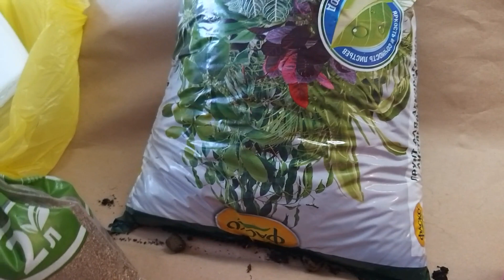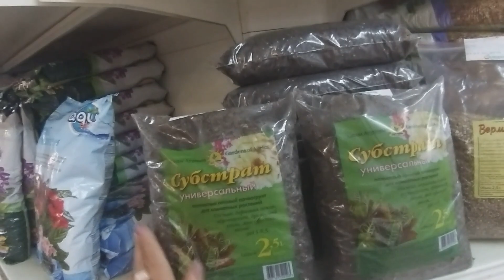ВЛОГ. БЛИНЫ НА ЗАВТРАК. В ГОСТИ К МАМЕ. ПЕРЕСАЖИВАЮ ЦВЕТЫ. В САДОВОМ ЦЕНТРЕ.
ВЛОГ. Сегодня на завтрак испеку блины. Схожу в гости к маме. Пересаживаю цветы. - Видео с канала ТОП SHOP И КУЛИНАРИЯ СО СВЕТЛАНОЙ Шикарные картины из алмазки ручной работы. - СВЕТОФОР. Бешено низкая цена на АЛМАЗЫ. - DIY. ФИКС ПРАЙС переделки. Чудо шкатулка. - ПАВЛОВОПОСАДСКИЙ платок в подарок. - Вопрос - ответ. Вы спрашивали - я отвечаю. - Шикарная ПАВЛОВОПОСАДСКАЯ шаль на Новый год. - ПОЗОР. - Кулинария. Секрет приготовления прозрачного холодца. - РАСПРОДАЖА. Шикарные бисерные цветы ручной работы. - МАСТЕР КЛАСС. Зеркальное фальш окно в интерьере. - ПСИХОЛОГИЯ. Что такое женское счастье. - Психбольница зовёт САМВЕЛА АДАМЯНА. - ШИКАРНЫЙ КАМИН сделанный женскими руками. - ВЛОГ. В постели с САМВЕЛОМ АДАМЯНОМ. - ЙОРКШИРСКИЕ ТЕРЬЕРЫ. Ролик о моих собачках. - Дачные посиделки. Арбузный разговор. - Самый лучший день заходил вчера. - На даче нужно отдыхать, а не работать. - Вот это пицца, просто СУПЕР пицца. - УЖИН ЗА 1ОО РУБЛЕЙ. Вкусно и бюджетно. - Что я привезла из АДЛЕРА. Подарки и покупки. - АДЛЕР. Отель ФЛАМИНГО. Первые впечатления. - Москва - Адлер. Поезд № 104. Двухэтажный.